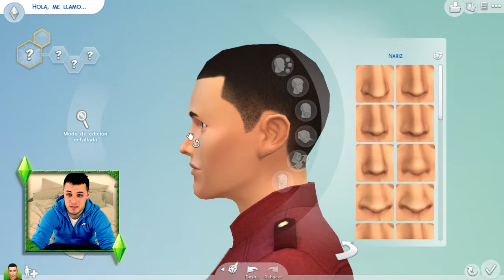THE SIMS 4 || Crea a tu Sim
Hola chicos, en esta ocasión les vengo a traer la demo de  THE SIMS 4 "Crea a tu Sim", un juego que falta muy poquito para que salga a la venta, espero que lo disfruten tanto como lo he disfrutado yo. No olviden dejar su like.

Agregame a twitter y a facebook para que estés informado de cuándo subo los vídeos: